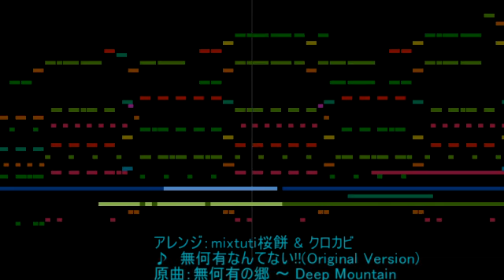【東方ニコ楽祭・新春】無何有なんてない!!【おまけつき】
東方ニコ楽祭・新春参加作品11作目です。花見から続けて来た動画10本以上出すという目標は達成できました。
今回は、メドレー提供した楽曲の単曲投稿です。「Vinyl」をかける前のOriginal Versionの投稿です。おまけとして、Vinyl Editもあります。
そして、本日投稿予定のなかで珍しい真面目曲です。
下記は動画内説明です。
どこか音が古臭く、そして懐かしい。レコードブームが再び来ているということで、80年代頃のアナログレコードの音を再現し、ノスタルジックに浸れるような曲にしてみました。

Title：無何有なんてない!!
remixed by mixtuti桜餅 & クロカビ
Original：東方妖々夢 "無何有の郷 ～ Deep Mountain"